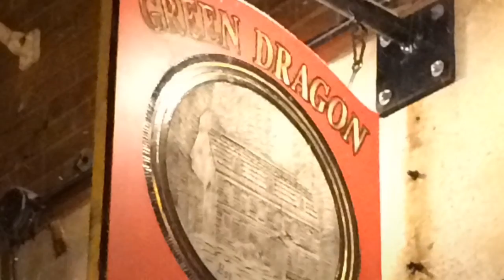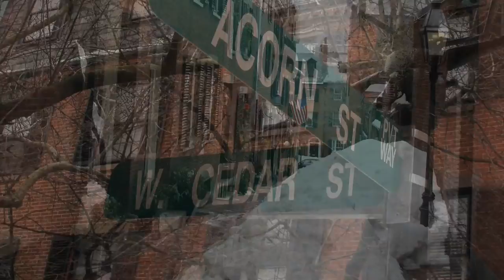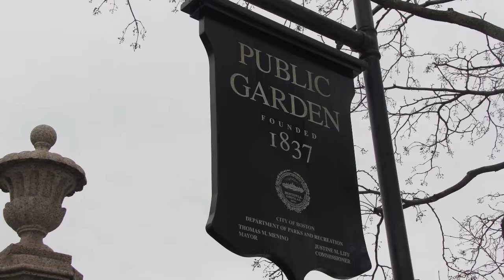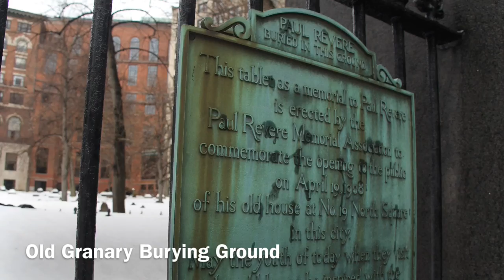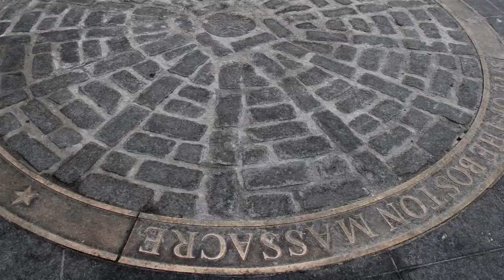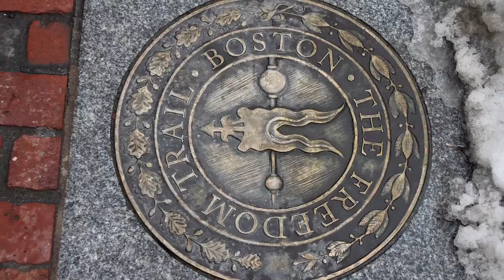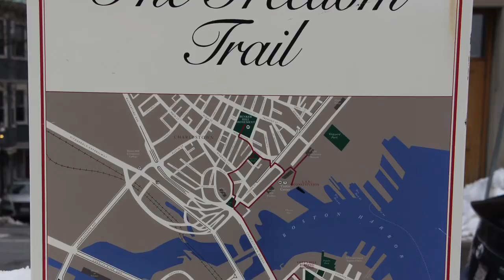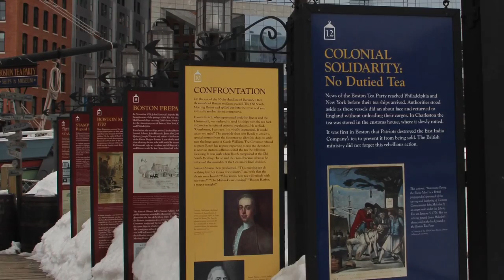Boston, March 2015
usage: Public Domain Mark 1.0
-Masterpiece Medley, General Washington’s March, Scipio, Baron Steuben’s March, Cork Hornpipe, Earl of Dorchester’s March, If the Heart of a Man, and La Rejouissance